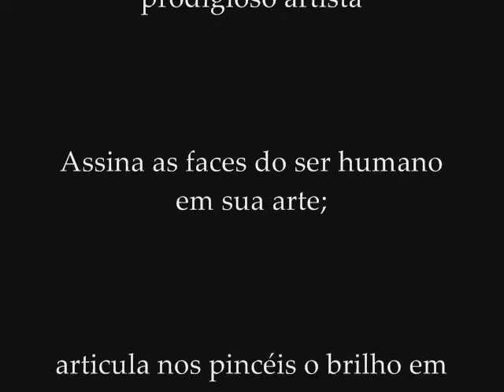Vando Figueiredo pintando